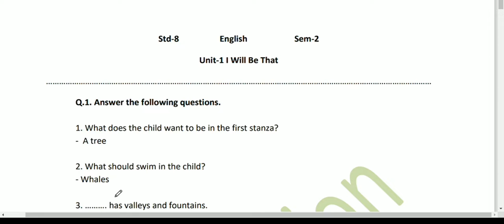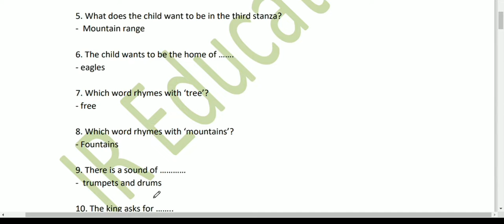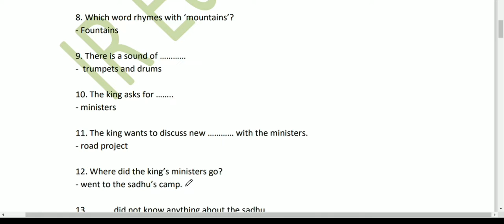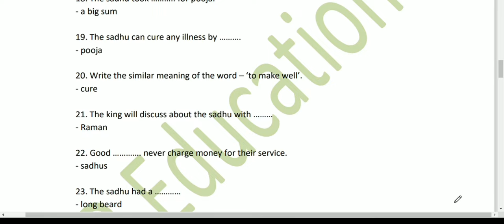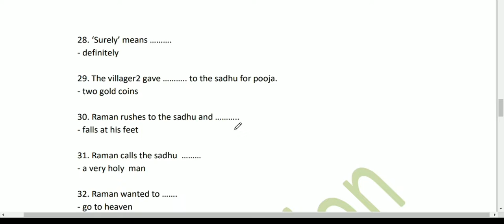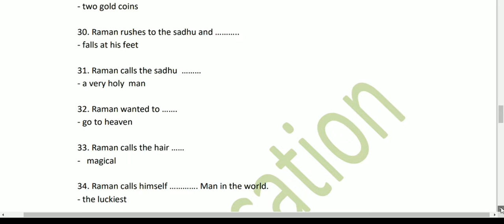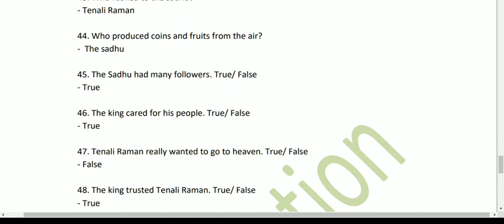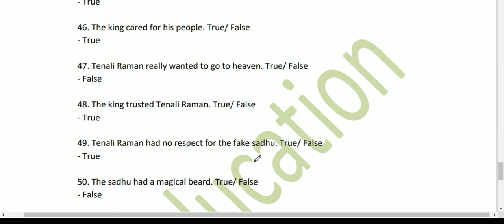Std8 unit 1 I will Be That || sem2 English std8 unit 1 I will Be That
ireducation
This video is about English sem2 Std8 unit 1 I will Be That.
In this video one liner questions Answers are discussed. You can easily understood the lesson.

આ વીડિયોમાં
std 8 unit 1 I will Be That
ના પ્રશ્નોના જવાબોની ચર્ચા કરવા માં આવી છે. પરીક્ષા માટે ઉપયોગી.